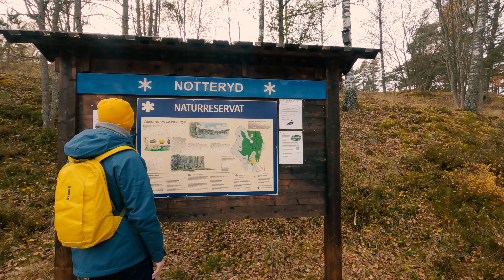Öland, The Second Largest Island of Sweden - Nature Reserve - Weekend in Sweden 🇸🇪 - VLOG 4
Hey all!

In this video, we will be visiting the second largest island of Sweden, Öland. That was an utterly random visit and we found an excellent cafe there. Then walked around the island, since it is a really big island we could see only a small portion of it.

After that, we returned back to our home and the next day went to the nature reserve which has a really good lake and a trekking path. The path was covered with mud and it was hard to continue but still, we tried to reach the end but it was impossible!

We hope that you will enjoy the video!

Short description about us:
We are Swedish Baklava, a couple who lives in Sweden and loves traveling and nature. We are creating videos from our trips and also about our life in beautiful Sweden.